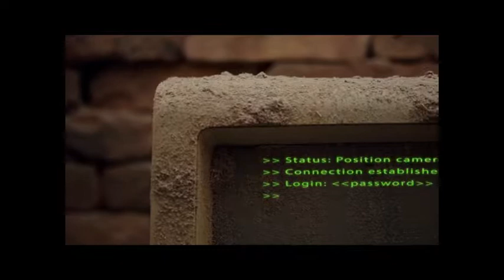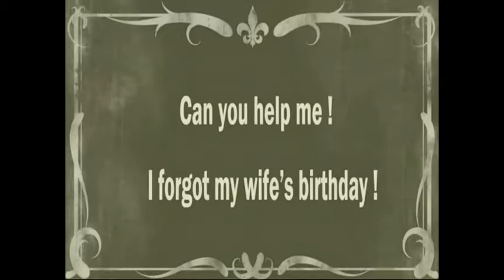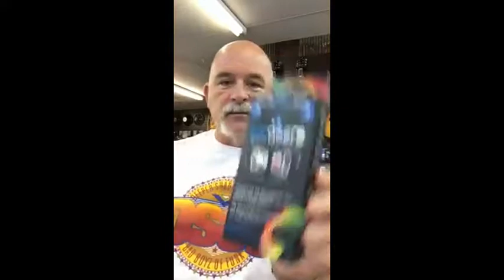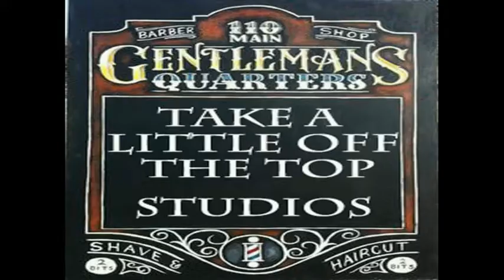The Show-Katie Martin